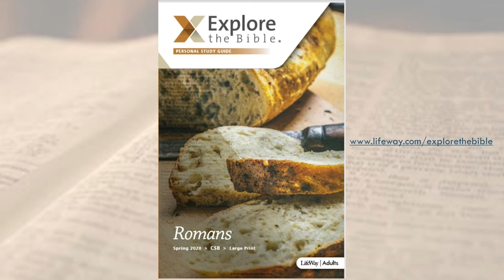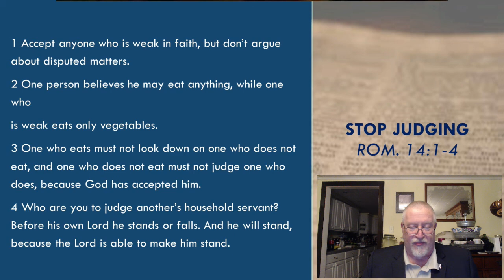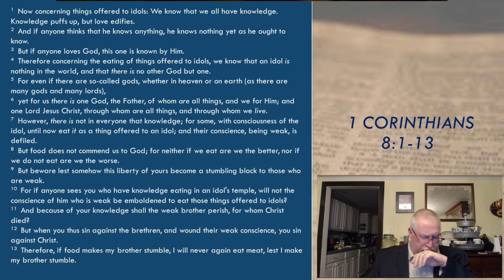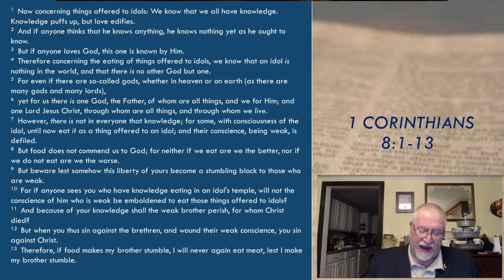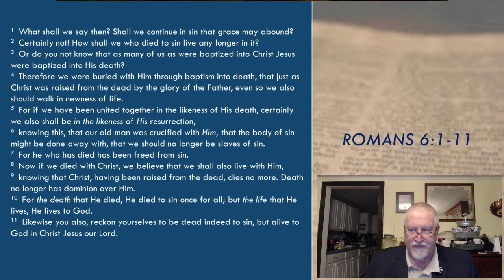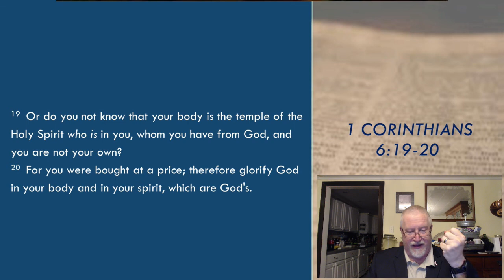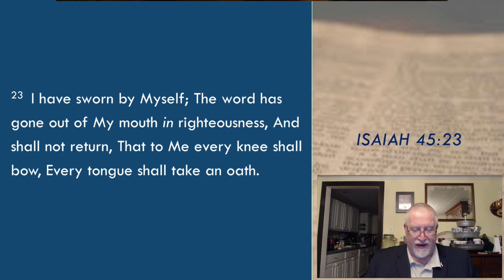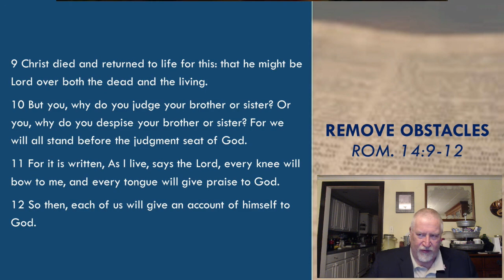Crosspoint Southern Baptist Church, Edwardsville, Illinois